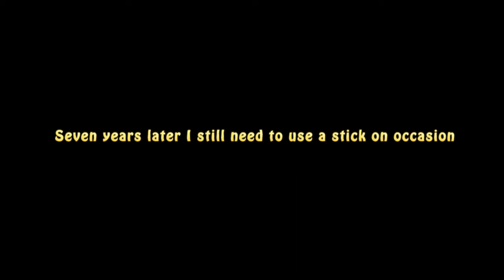Southam Pedestrian 15th May 2024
[Edit] - PLEASE NOTE that I am calling the pedestrian a pillock for waking out from behind a parked car in front of a bus, which had to brake.  I was not caused a truly horrific triggering event of having to slow a little more.  I am not commenting on him upsetting me, which he didn't, but for stepping out in front of a bus with a crossing nearby.

[Original text] Walking out from behind a parked car, in front of a bus and a couple of bikes?  He is far more spry than I was post-accident, but I would have used the adjacent crossing.

[Original text] Let the adverse comments begin! [Edit] I was unusually prescient about that!

[Edit] - for all the Highway Code [£4.99 from all good booksellers] wavers out there, have a look at the following in the current edition:
pp 6 rule H1 para 4
pp 9 rule 1
pp 10-11 rule 7 precis and parts A-E
pp13 rule 14.